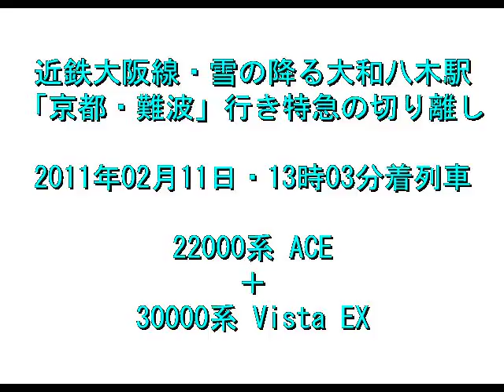近鉄特急／雪の大和八木駅で行われた切り離し作業(22000系＋30000系)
☆ご注意☆
映像の序盤は撮影機材水濡れの影響で、列車のブレーキ音が音割れします。
音量にはくれぐれもご注意下さいませ！

近鉄大阪線・大和八木駅で大雪の降る中で行われた
京都／難波行き特急列車の切り離し作業の風景です。

お馴染みの風景ですが、雪の中で行われた作業の為掲載致しました。

撮影日は大雪となり、午前中を中心に若干の遅れがあり、
その影響で映像の列車も約２分遅れで入線となりましたが、
降りしきる雪の中でも手際良く解放作業が行われ、
ほぼ定刻で無事に出発していきました。